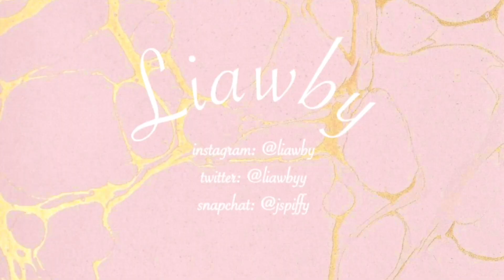A DAY IN THE LIFE OF A DANCER: DANCE PRACTICE VLOG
sorry i haven't posted in a week! i just joined a dance team and thought y'all would like to see how random our practice is